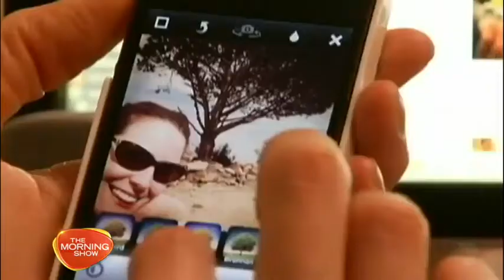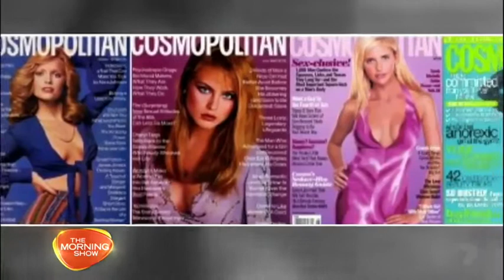The Changing Face of Hollywood (Part 2/2)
Dr. Simon Ourian gets interviewed by Kathryn Eisman for the segment "The Changing Face of Hollywood." Watch the Cosmetic Dermatologist to the Stars share his celebrity patients' cosmetic procedures on Australia's The Morning Show on 7.